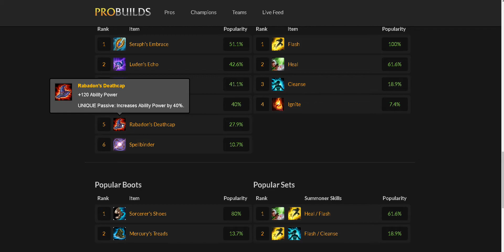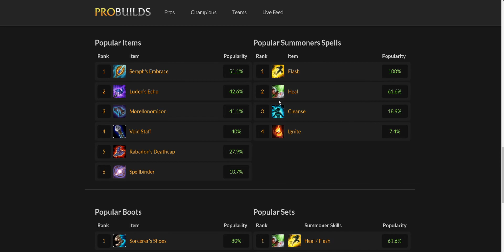RUNAS SYNDRA BUILD MID S8 2018 runes season 8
RUNAS SYNDRA BUILD MID S8 2018 runes season 8 una breve explicacion de las runas y build de syndra en mid mas las posibles variaciones en esta s8 2018, syndra es un campeon terrible en mid, lanza bolas oscuras que te acechan, estunea y coge minions en el aire y te los lanza a la cara ademas la ultimate hace que todas las bolas te den en toda la cara para reventarte XD!!! con estas runas y build tendreis las bases de syndra para empezar a jugar en mid un saludo jinxos!!! masterofnanto
RUNAS SYNDRA BUILD MID S8 2018 masterofnanto runes season